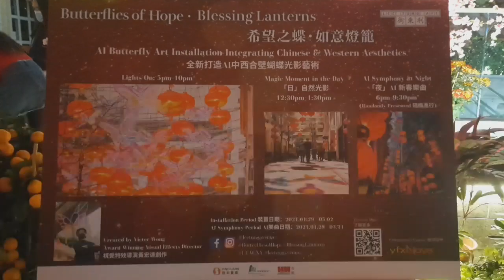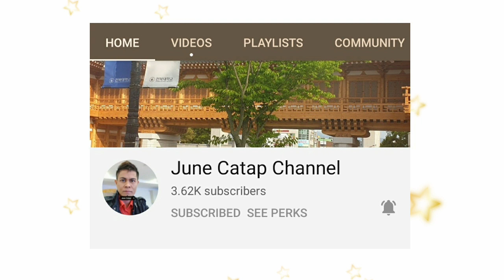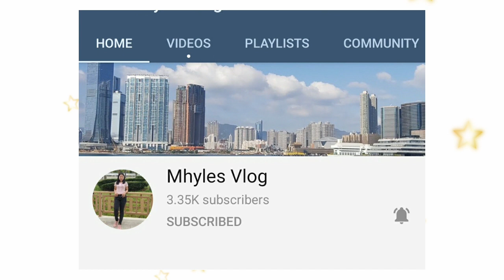BUTTERFLIES OF HOPE || LEE TUNG AVENUE WAN CHAI HONG KONG|| Gracia Muriot Channel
The Butterflies of Hope Lee Tung Avenue in   Queens Road E Wan Chai Hong kong